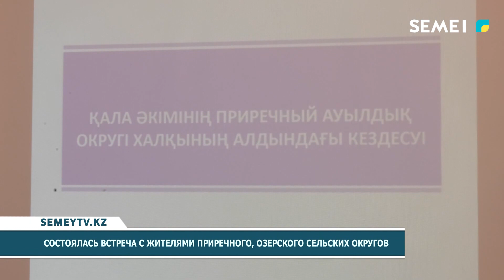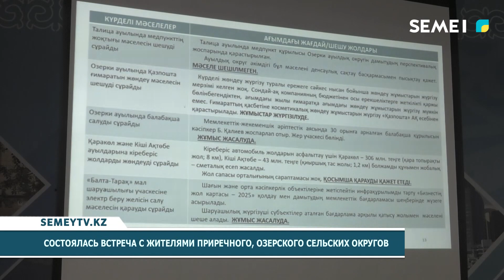Состоялась встреча с жителями Приречного, Озерского сельсих округов